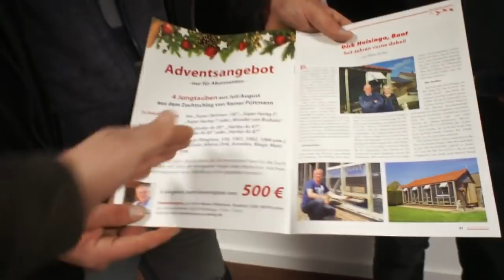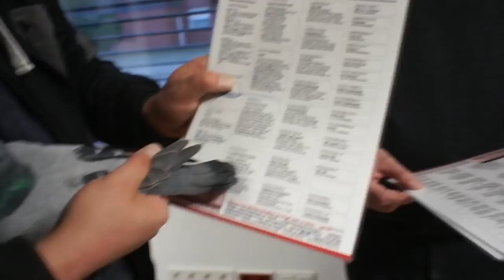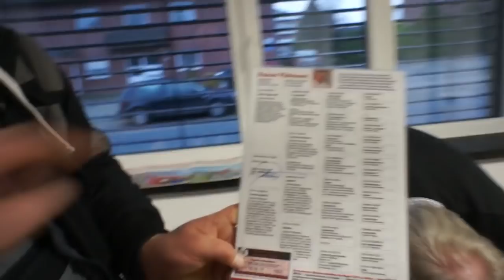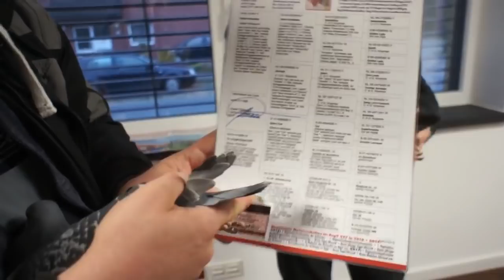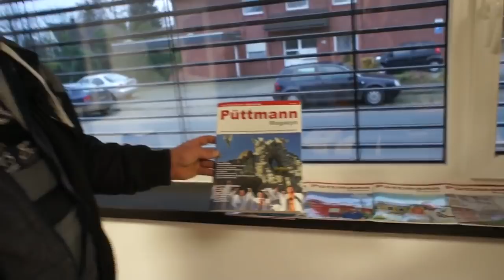Rainer Puttmann - pakiety świąteczne dla prenumeratorów - 03.12.2017r.